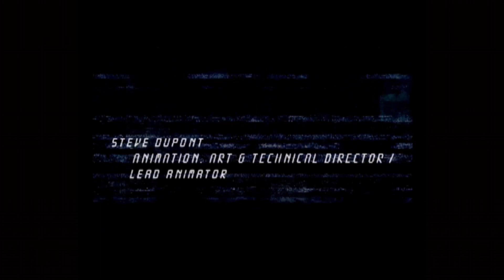The Making of Splinter Cell Part 1 - Behind The Scenes Footage of the First Game in the Series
Part 1 of a 2 Part Series! The making of the original Splinter Cell. Since there doesn't seem to be a future for the series, we can definitely go back and reminisce about the past. Looking back at the footage on the original ideas behind SC.

Video Provided directly from Ubisoft.